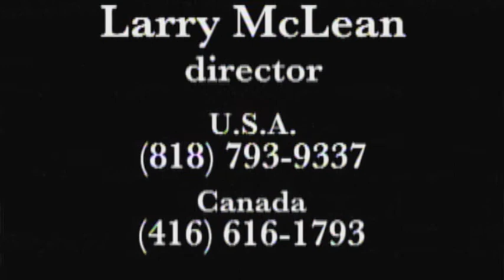Larry McLean Funeral Scenes